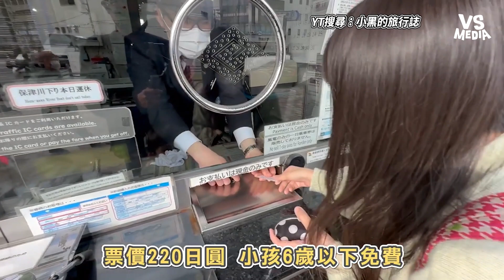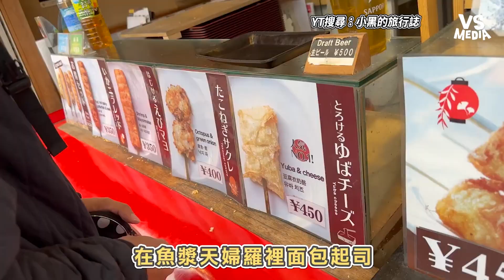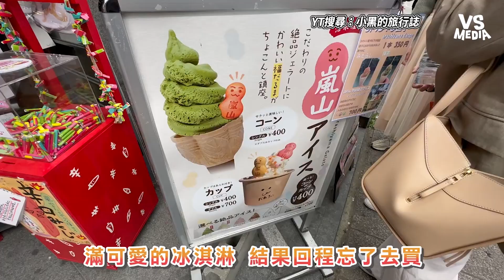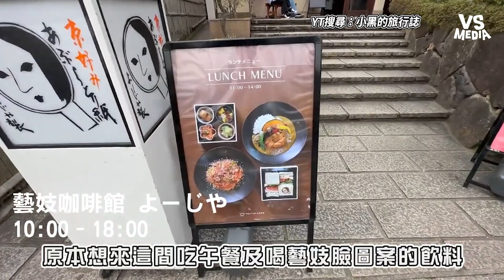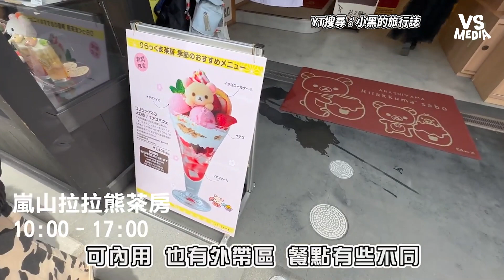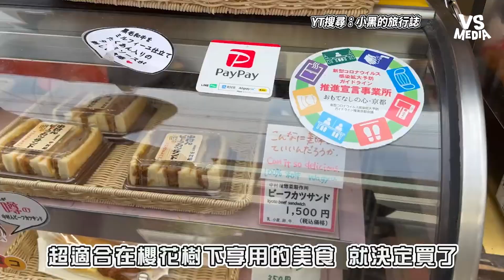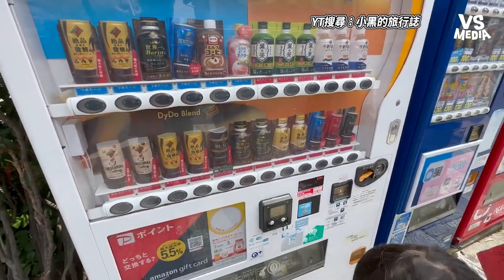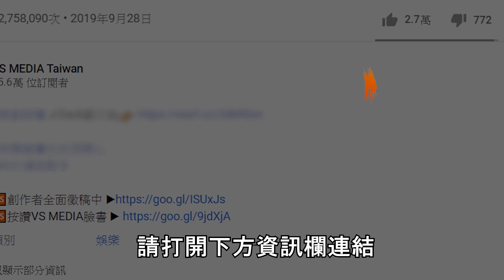嵐山賞櫻路線攻略滿開的吉野櫻 沿路吃美食拉拉熊可麗餅超可愛 ｜VS MEDIAｘ@change84